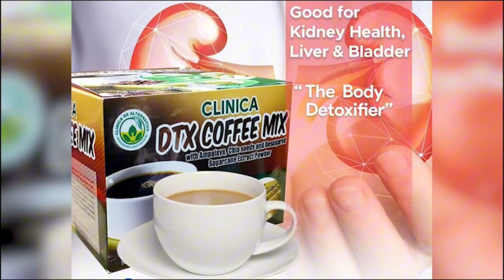DRUG BUYBUST OPERATION SA MOLO